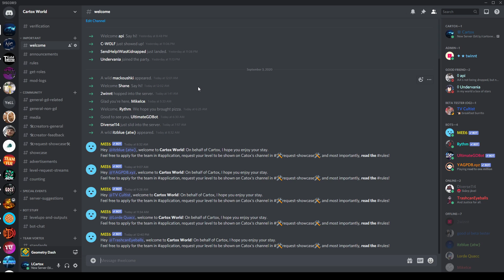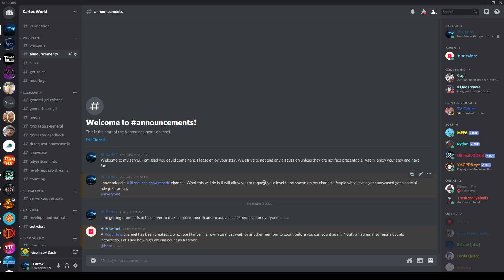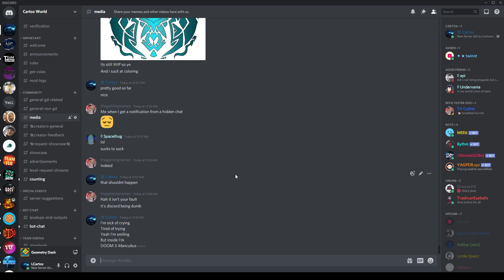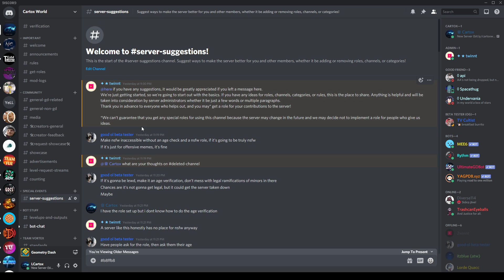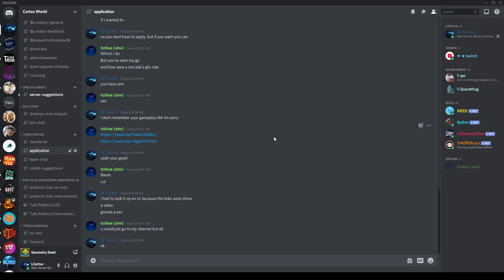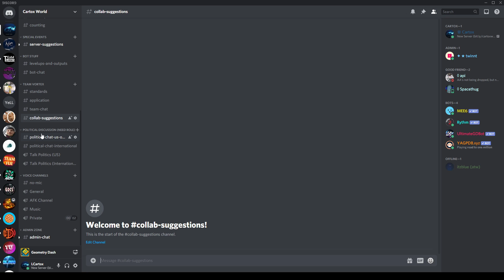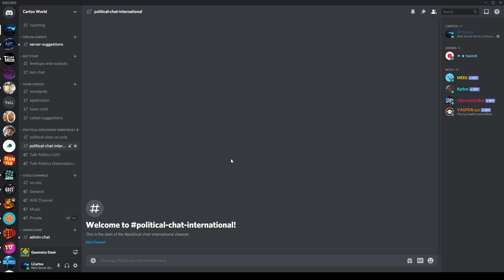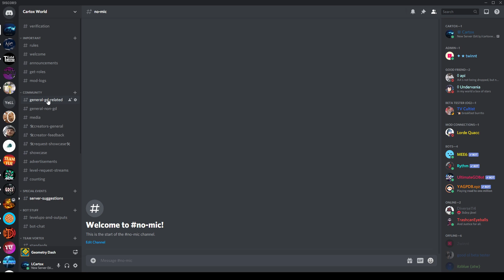My Official Discord Server (Link In Description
I've always wanted to have a discord server. Ever since I created Team Vortex back in early 2019, I though I had what it took. I didnt and it fell. I now have a great server and feel like it could be a second home. Thank you Twinnt for helping me get it set up.